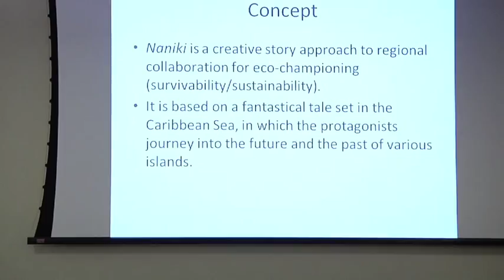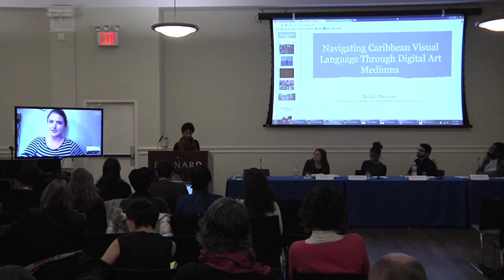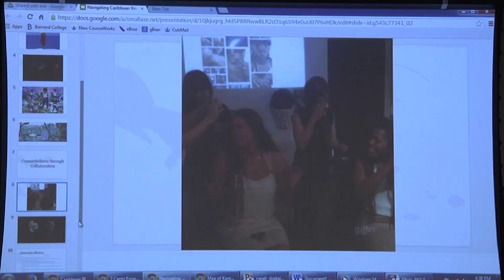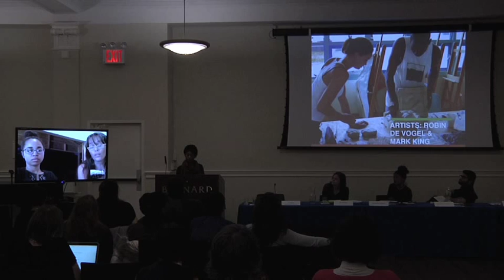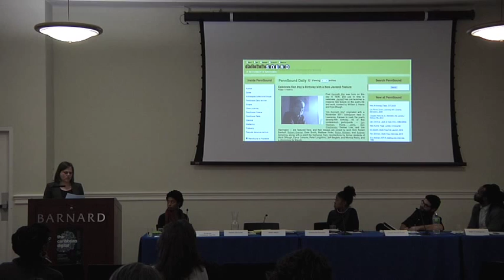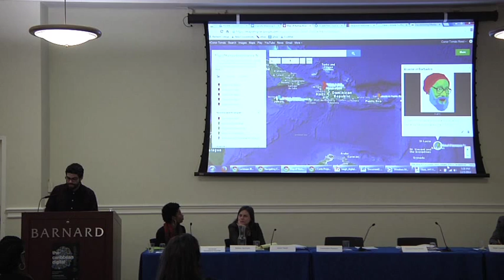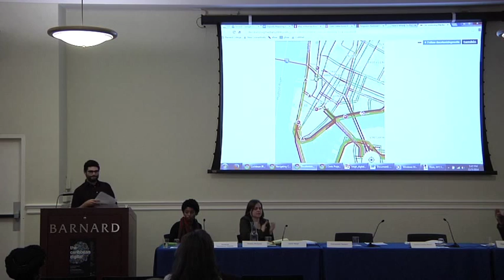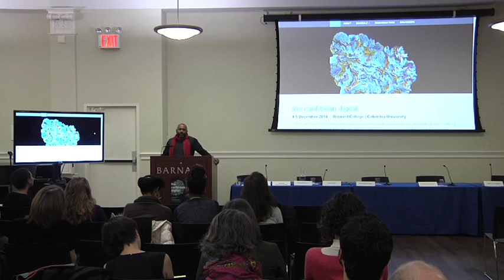Trans Caribbean Creative Praxis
3:45-5:45  Session 7 – Trans-Caribbean Creative Praxis
James Room – Barnard Hall

Naniki: Digital Storytelling and Caribbean Sustainability
Oonya Kempadoo (novelist)
Kaneesha Parsard (Yale University)

Navigating Caribbean Visual Languages in Digital Art Mediums
Natalie McGuire (University of Auckland, Fresh Milk)

Fresh Art/Spaces
Annalee Davis (Visual Artist, Founding Director – Fresh Milk Art Platform, Inc.)
Amanda Domalene Haynes (Fresh Milk)

 Crossing the Digital Divide: Caribbean Performance Poetry and Internet Audio Archives
Janet Neigh (Penn State Erie, The Behrend College)

Digitally Mapping Kamau Brathwaite’s Caribbean Cosmology
Conor Tomás Reed (CUNY, Free University)

Moderated by Nijah Cunningham (Columbia University)

5:45-6 Closing Remarks – David Scott (Columbia University)